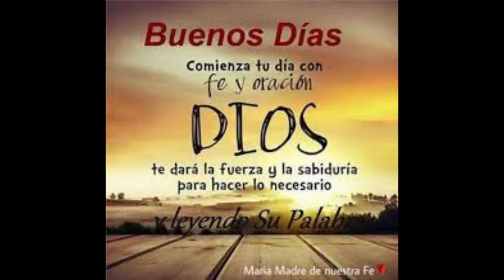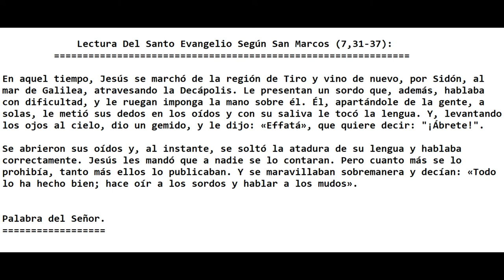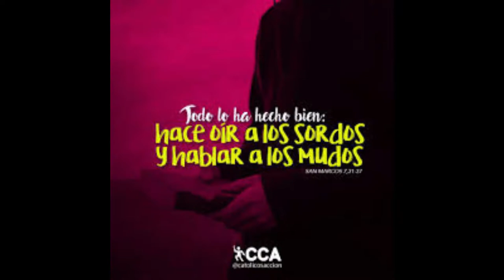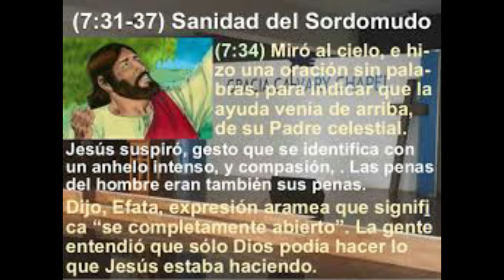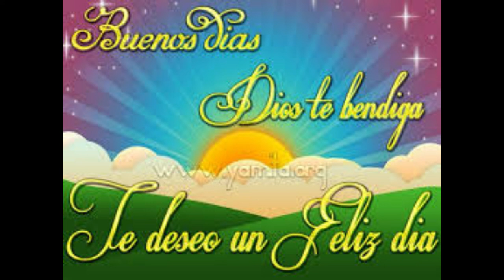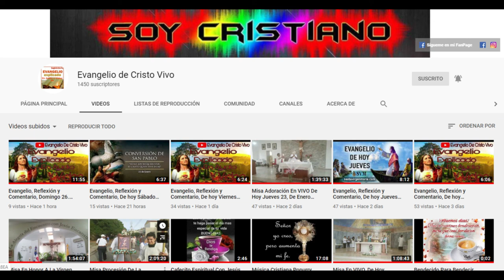Evangelio, Reflexión y Comentario, Viernes 14, De Febrero 2020. Con El P. Alberto Dominguez, C.P.